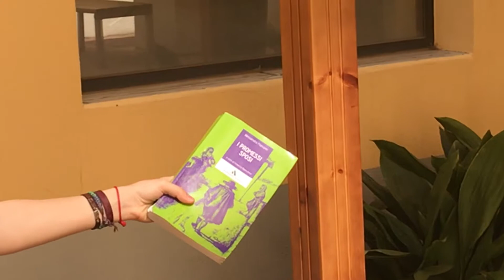Erasmus+ Handbook4RSP readers project video